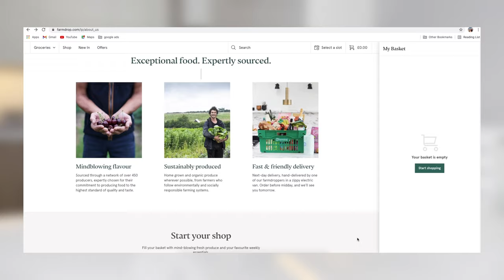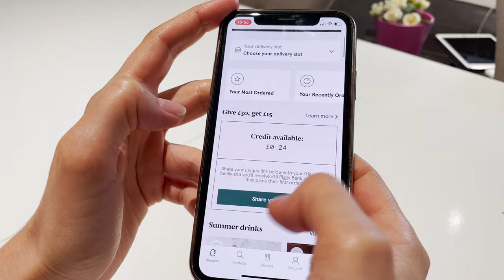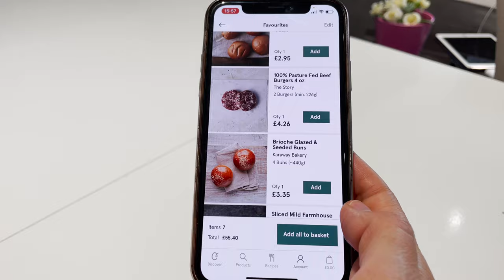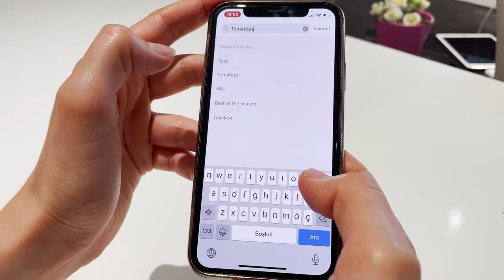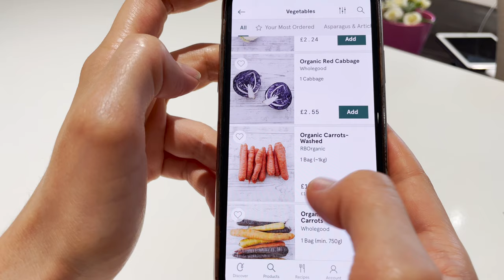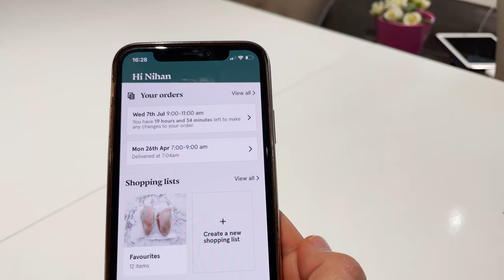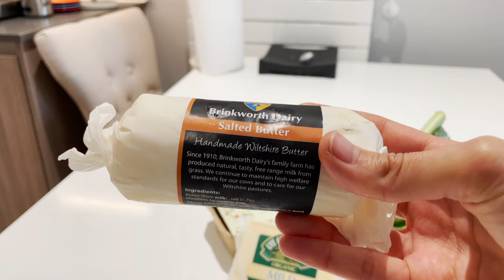İngiltere’de Çiftliklerden Gelen Organik Online Market Alışverişi | Farmdrop 🚜👩🏻‍🌾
Herkese Merhabalar,
Ben Nihan, Umarım iyisinizdir :)

Daha önce hiç videolarımıza denk gelmemişseniz uzun zamandır İngiltere'de yaşayan bir çift olarak burası hakkında ben ve eşim burayı merak eden ya da yerleşirsem nasıl olur diyen insanlar için birçok bilgiler içeren çeşitli videolar çekiyoruz. Bu videomda bir süredir kullanıyor olduğumuz İngiltere’nin çiftliklerden gelen organik online market alışverişi olan Farmdrop’u hem anlatmaya çalıştım, hem de evin alışverişini yaptım.
Önce Farmdrop nedir? Nasıl kullanılır? bunları anlattım :)

(Farmdrop uygulaması şu an sadece İngiltere'de kullanılan bir uygulama)

Bir başka video ile görüşmek üzere, umarım videomu beğenirseniz. Kendinize çok iyi bakın,
Hoşçakalın...
İyi seyirler!

Giriş: 00:00
Intro: 01:03
Framdrop Nedir?: 01:13
Organik yemenin dezavantajları: 02:23
Neden organik ağırlıklı yemek istiyoruz?: 03:27
Farmdrop uygulaması-Online Sipariş Alışverişim: 05:51
Eve gelen siparişler: 09:54
Kapanış: 11:28

Merak ettikleriniz olursa çekinmeden yorum olarak bırakabilirsiniz :)